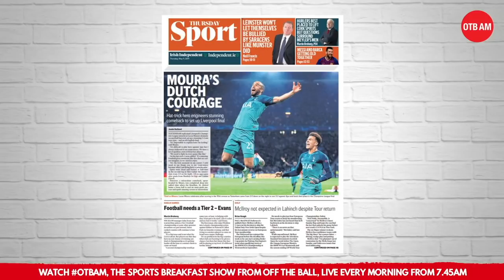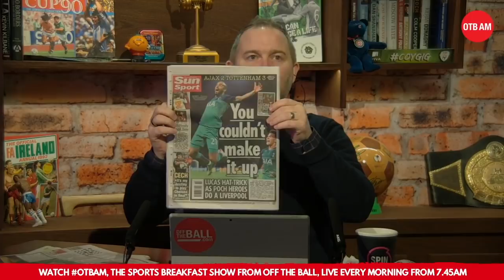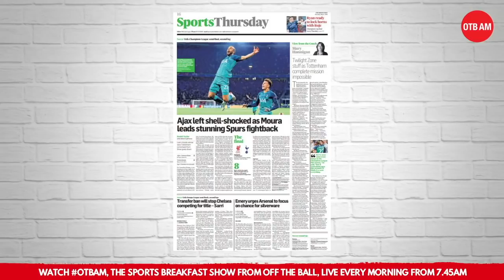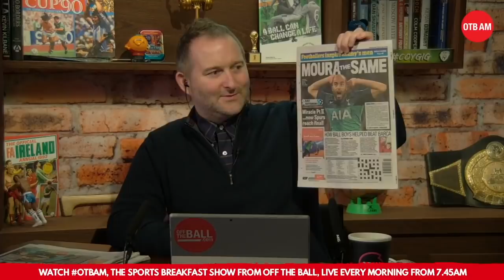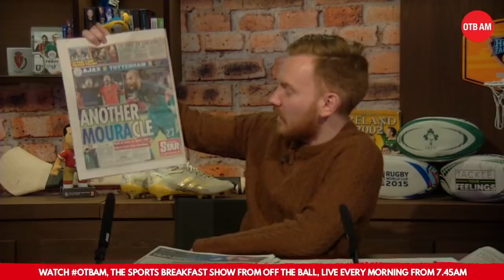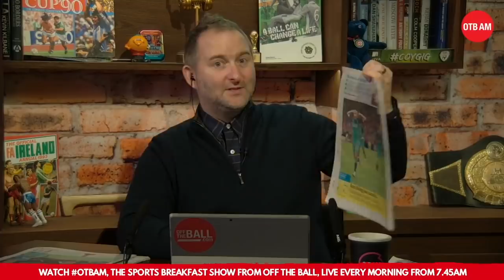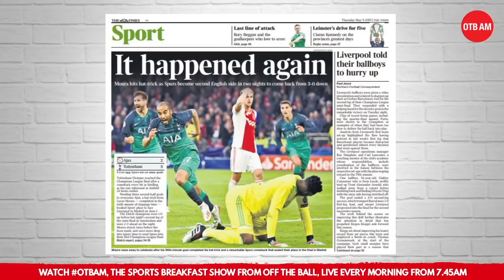The Sports Pages | Magic Moura, Barca leave Messi behind, Bale return?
Ger and Eoin peruse the backpages of Thursday's newspapers after another magic Champions League night